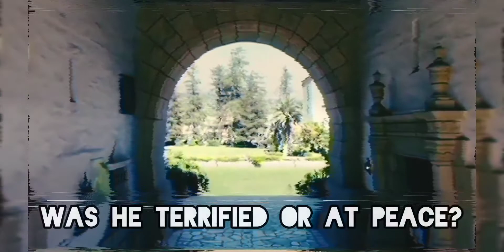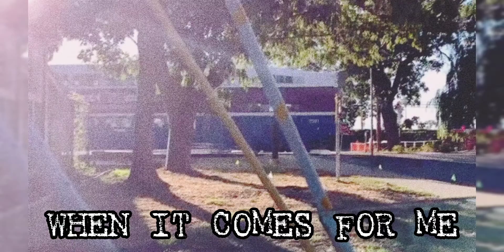The Marine Layer- "El Mirador" (Lyric Video)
Dedicated to Danny Lee McLaughlin Jr.  Videography by Sue Fanelli and others.